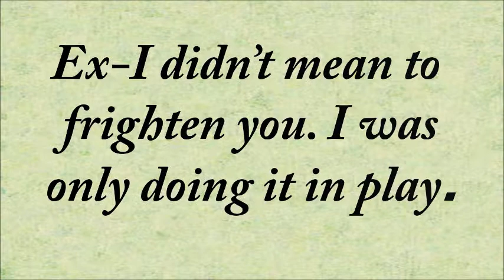Meaning of in play